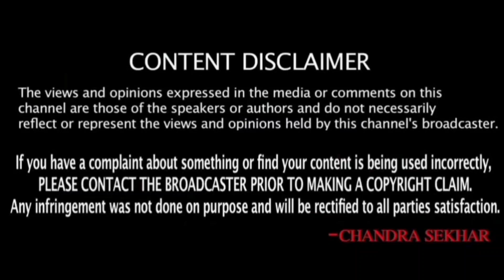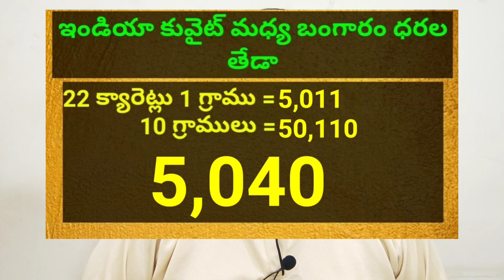కువైట్ మరియు ఇండియా లో ఈరోజు బంగారం ధరలు || Today Gold Price In Kuwait | Gold News 1041 || SukanyaTv